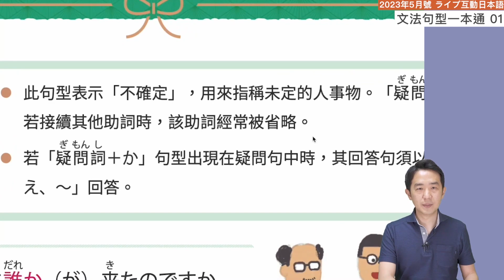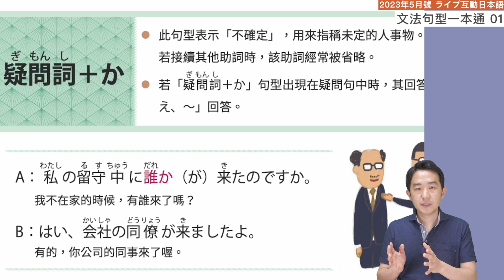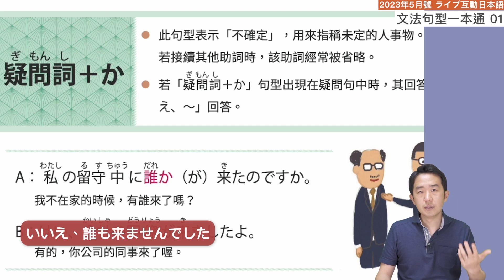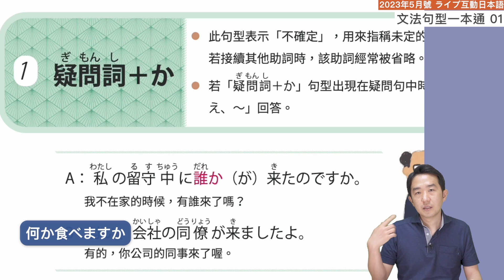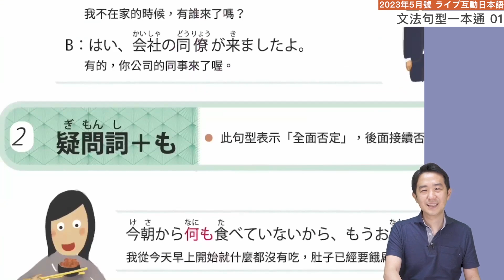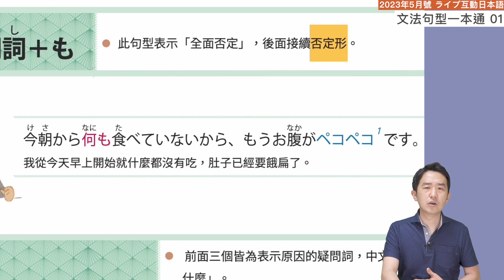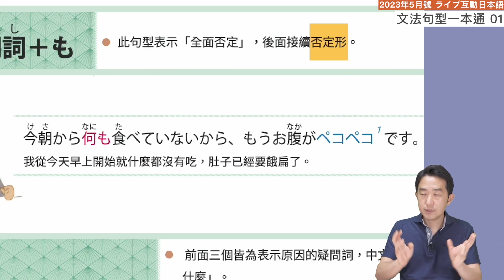日文疑問詞的用法解析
你能明白日文中疑問詞的用法嗎？讓老師講解相關知識，更能運用在日文會話中！

全新優惠實施中！開始學習趁現在！
互動日本語雜誌系列「69折」加贈實體書！詳情見官網系列說明~

【Study Cube的優點】